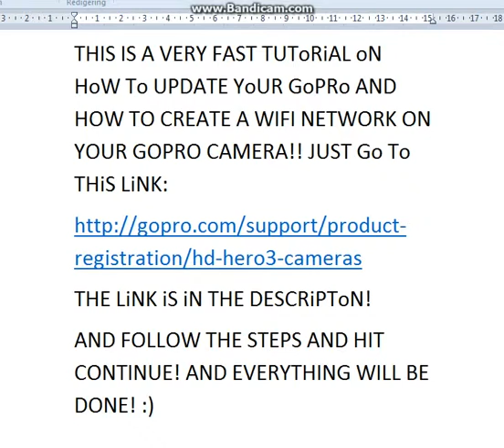GoPro: How To UPDATE Your GOPRO HERO3 - 2014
Here is a SUPER quick video on how to update your GoPro Hero 3

If you are not familiar with me, please take your time and visit my main gaming channel!